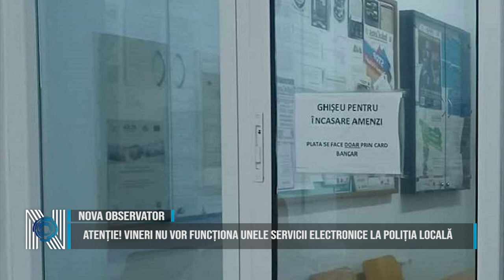Atenție! Vineri nu vor funcționa unele servicii electronice la Poliția Locală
Direcția Generală a Poliției Locale Timișoara anunță că vineri, 5 iulie, în intervalul orar 12:30-15:30, vor fi efectuate lucrări de mentenanță la sistemul de alimentare cu energie electrică la sediul instituției de pe Str. Avram Imbroane nr. 54. Din acest motiv, serviciile de telefonie, internet și implicit întocmire electronică procese verbale și plata cu cardul a proceselor verbale vor fi întrerupte în intervalul menționat. Așadar, ersoanele care au fost invitate la sediul instituției pentru astfel de situații, se pot prezenta până luni, 8 iulie.